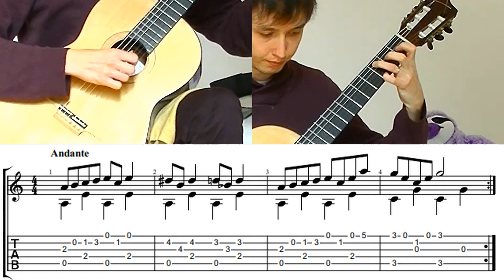🅣🅤🅣🅞 | 𝐇𝐀𝐋𝐋 𝐎𝐅 𝐓𝐇𝐄 𝐌𝐎𝐔𝐍𝐓𝐀𝐈𝐍 𝐊𝐈𝐍𝐆 (𝙀. 𝙂𝙧𝙞𝙚𝙜) - 𝘓𝘦 𝘎𝘶𝘪𝘵𝘢𝘳𝘪𝘴𝘵𝘦 𝘗𝘢𝘳𝘦𝘴𝘴𝘦𝘶𝘹 | 𝗚𝘂𝗶𝘁𝗮𝗿 𝗟𝗲𝘀𝘀𝗼𝗻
𝗧𝗨𝗧𝗢𝗥𝗜𝗘𝗟 𝗣𝗢𝗨𝗥 𝗚𝗨𝗜𝗧𝗔𝗥𝗘 𝗖𝗟𝗔𝗦𝗦𝗜𝗤𝗨𝗘 𝗢𝗨 𝗙𝗢𝗟𝗞 (𝗔𝗩𝗘𝗖 𝗣𝗔𝗥𝗧𝗜𝗧𝗜𝗢𝗡 𝗘𝗧 𝗧𝗔𝗕𝗟𝗔𝗧𝗨𝗥𝗘)
𝘛𝘜𝘛𝘖𝘙𝘐𝘈𝘓 𝘍𝘖𝘙 𝘊𝘓𝘈𝘚𝘚𝘐𝘊 𝘖𝘙 𝘍𝘖𝘓𝘒 𝘎𝘜𝘐𝘛𝘈𝘙 (𝘞𝘐𝘛𝘏 𝘚𝘏𝘌𝘌𝘛 𝘔𝘜𝘚𝘐𝘊 𝘈𝘕𝘋 𝘛𝘈𝘉𝘓𝘈𝘛𝘜𝘙𝘌)

𝐇𝐀𝐋𝐋 𝐎𝐅 𝐓𝐇𝐄 𝐌𝐎𝐔𝐍𝐓𝐀𝐈𝐍 𝐊𝐈𝐍𝐆 𝑑𝑒 𝙀. 𝙂𝙧𝙞𝙚𝙜 𝑝𝑎𝑟 𝑙𝑒 𝐺𝑢𝑖𝑡𝑎𝑟𝑖𝑠𝑡𝑒 𝑃𝑎𝑟𝑒𝑠𝑠𝑒𝑢𝑥.